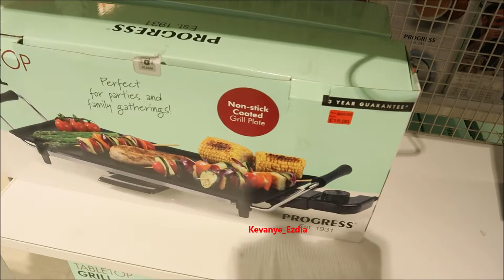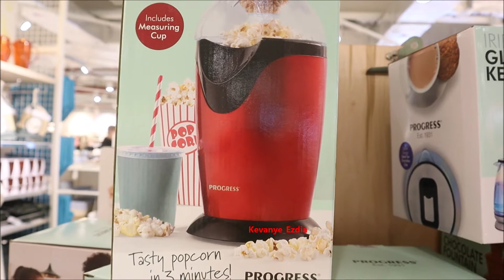Dukana Fraka (Kitchen Utensil shopping)